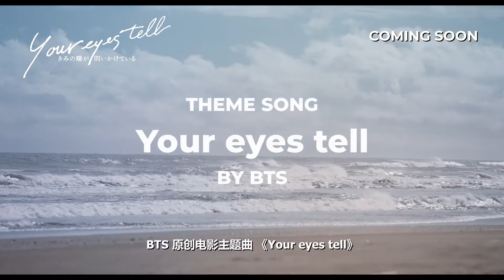Your Eyes Tell "Trailer"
A tragic accident lead to Kaori's blindness, but she clings to life and the smaller pleasures it can still afford her. Kaori has also lost her family. She meets Rui a former kick boxer, misplaces him and the two begin speaking. He too has a past and is disassociated with most of society. One things leads to another and they develop feelings for one another. However, the too are connected in more than one way. Rui attempts to do what is right.